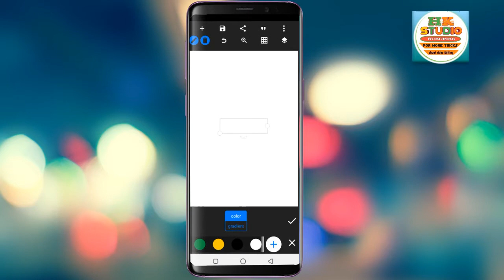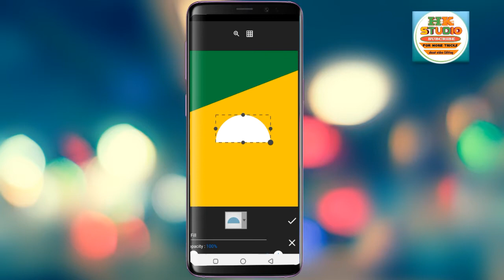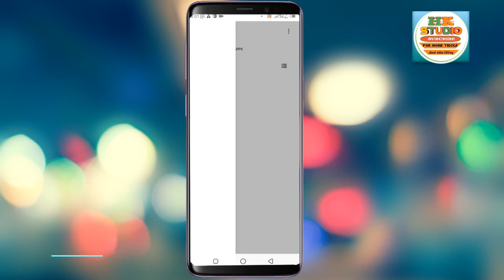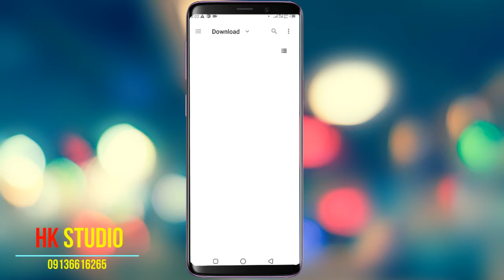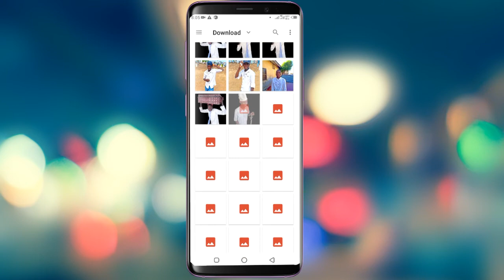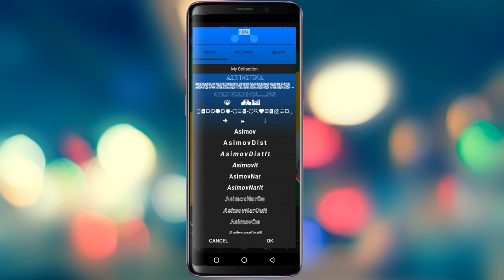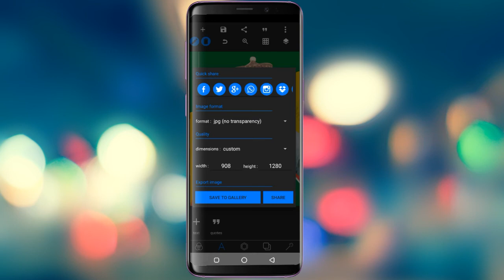HOW TO DESIGN POLITICS POSTER IN PIXELLAB flyer design banner design poster design